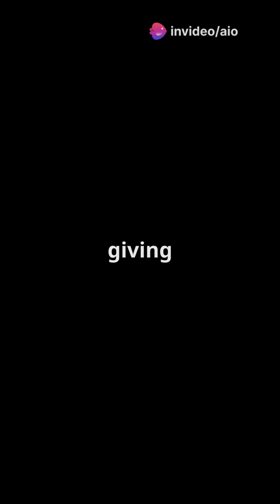How Do Satellites Stay in Orbit? 🚀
Ever wondered how satellites defy gravity and stay in orbit around Earth? 🌍🚀 In this fascinating video, "How Do Satellites Stay in Orbit?", we explore the science and physics behind orbital mechanics. Learn how the perfect balance between gravity and velocity keeps satellites from falling back to Earth or drifting into space. Discover the role of inertia, centrifugal force, and Earth's curvature in maintaining a satellite's trajectory. We’ll also dive into the different types of orbits and their unique purposes, from communication and weather forecasting to GPS navigation and scientific research. Join us on this incredible journey into the world of space technology and engineering!